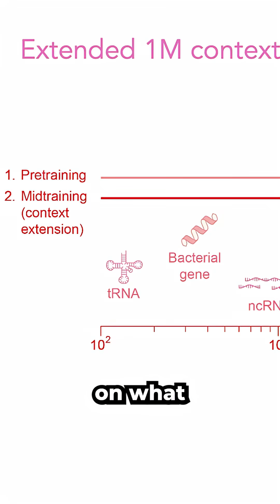🚨David Friedberg: AI is starting to identify and solve problems on its own